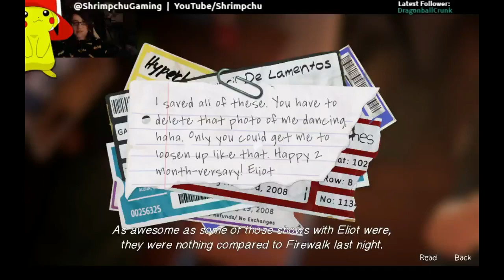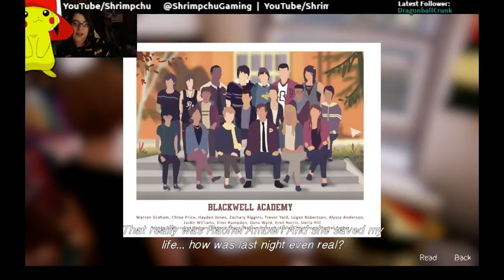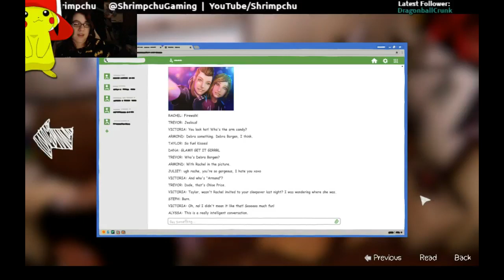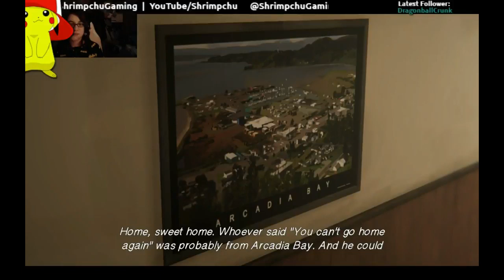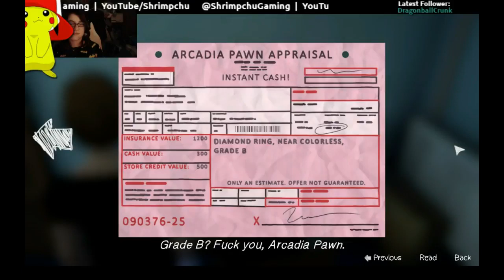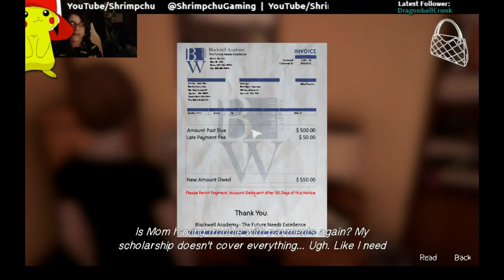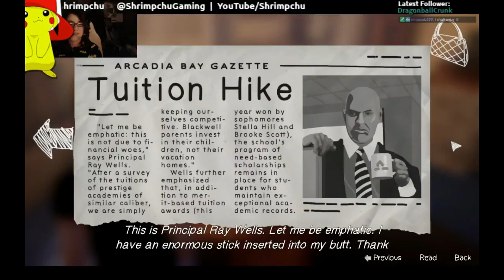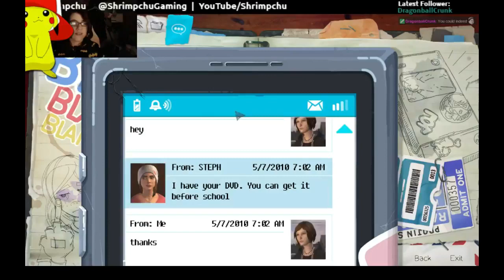Life Is Strange: Before The Storm | Episode 1 | Awake | #2 The Morning After | November 2017